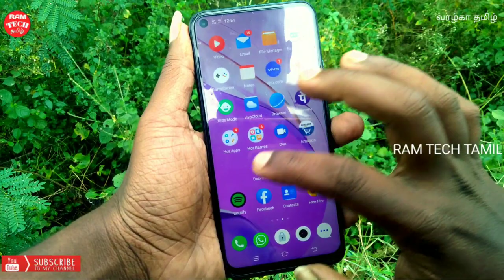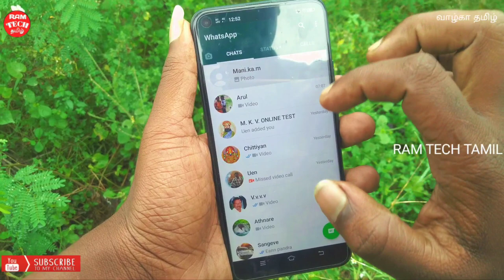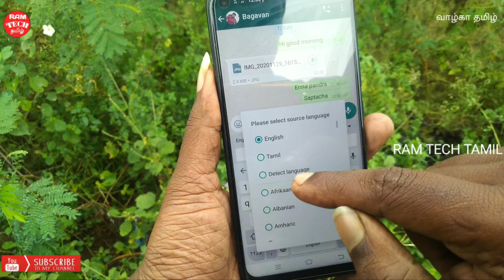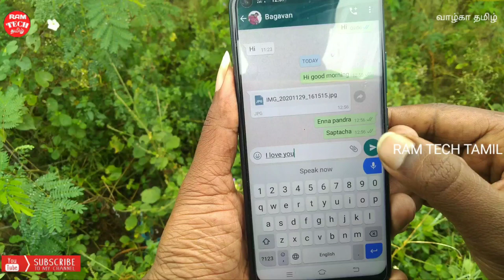Whatsapp new update 2021 in tamil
Give like
Commen